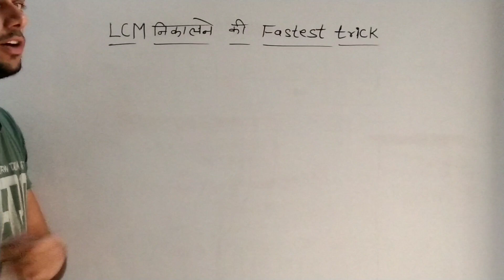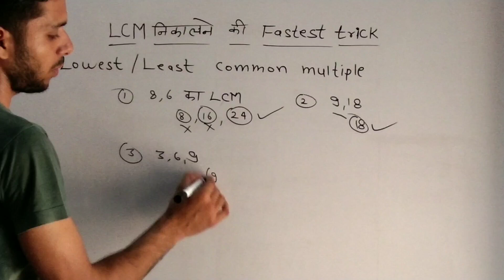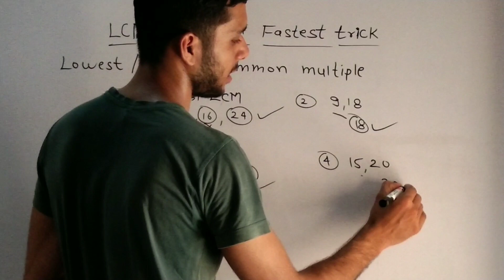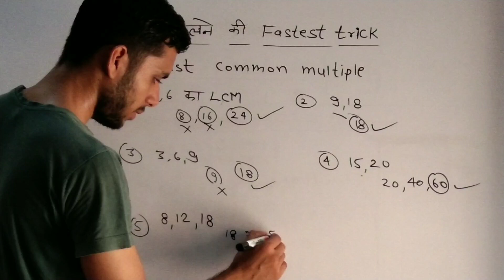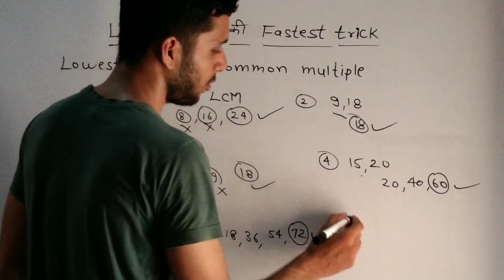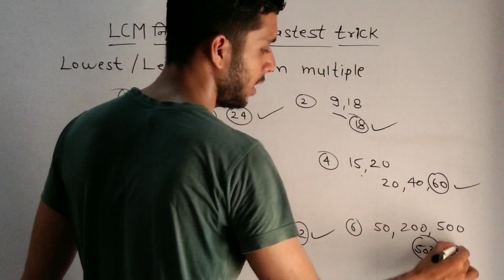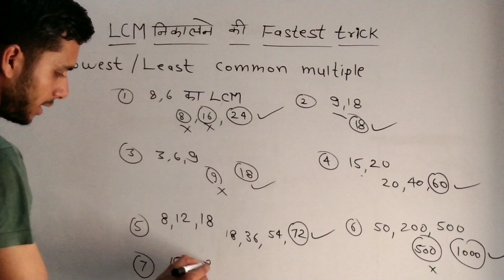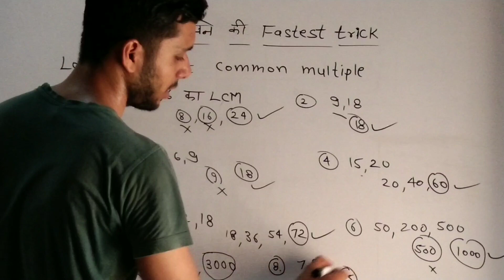Lcm fastest trick,maths short trick,tricky maths,basic maths,lcm and hcf tricks